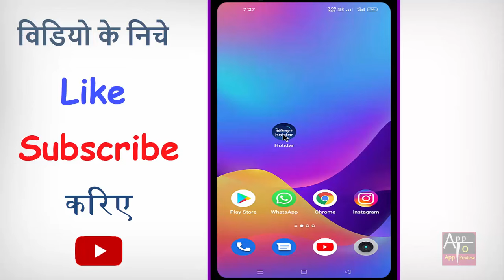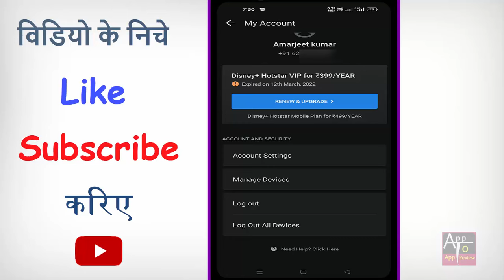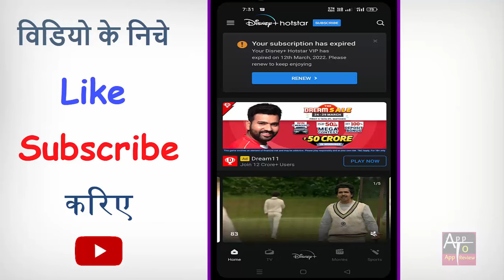How to log out Disney+ from other devices | hotstar logout all devices problem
How to log out Disney+ from other devices | hotstar logout all devices problem | hotstar logout automatically | hotstar se all devices logout kaise kare | how to logout all devices in disney plus hotstar

kya aap bhi apne mobile se disney plus hotstar ki all devices ko ek sath logout karna chahte hain to phir ye video dekhte rahiye.